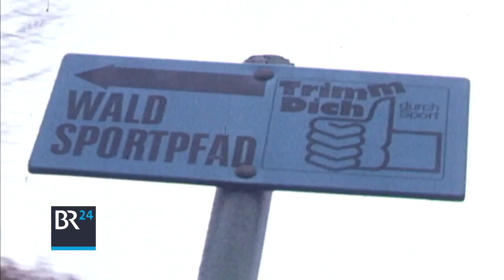Trimm Dich Pfad Revival | BR24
Nach den olympischen Spielen 1972 kam die Trimm-Dich-Bewegung in Deutschland richtig an. Nach einem Höhepunkt in den 80ern verfielen allerdings viele der aufwändig angelegten Trimm-Dich-Pfade. Jetzt gibt es ein Revival.